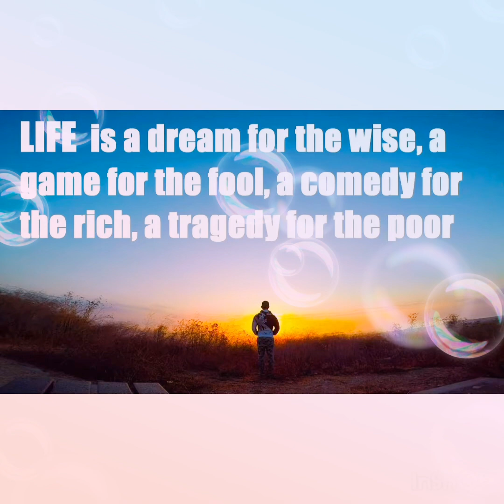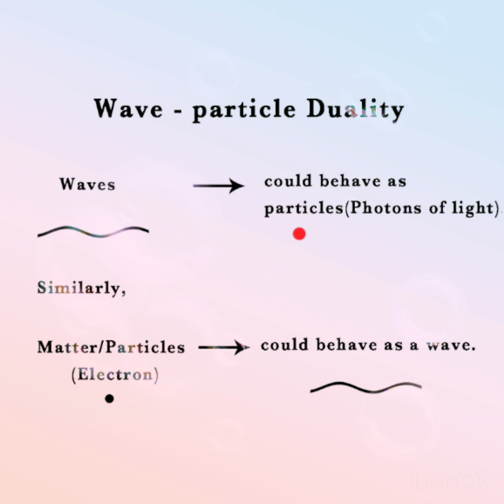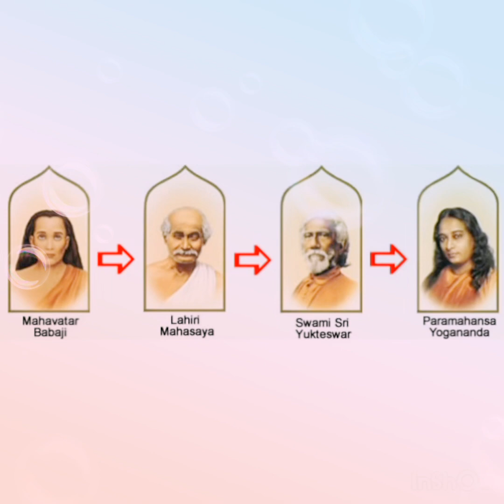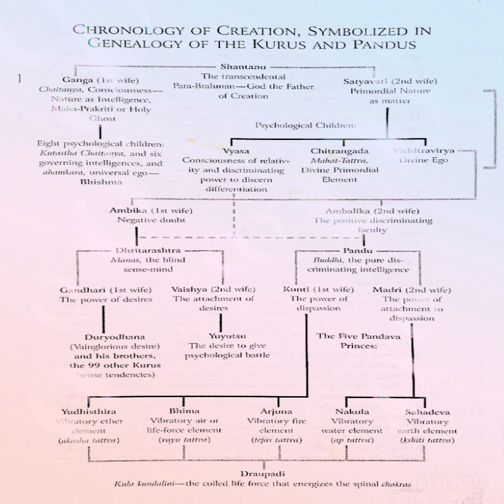The GITA by sri paramahamsa yoga anda.... INTRODUCTION part-2 మణిమాధవి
content from the GITA .This is just 0.00001%.
you will  understand the" MAIN THEAM".